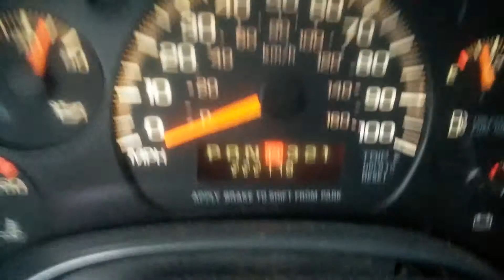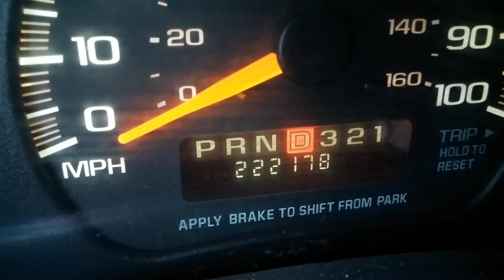CATCH 22 BABY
LINE OF DAWID